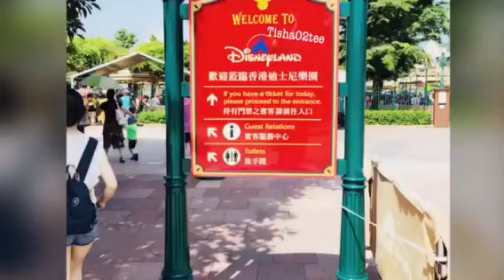Hongkong Vacation w/Girlfriends❤️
Vacation with my friends in Hongkong